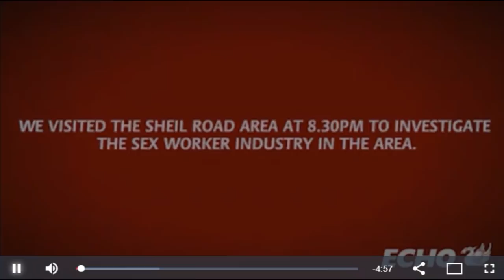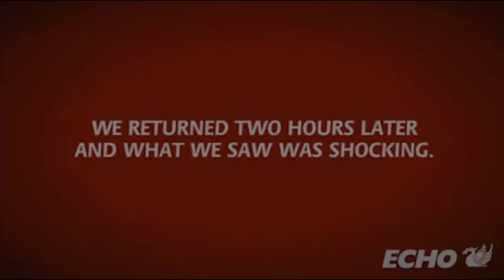£5000,000 Wasted on Prostitutes in Kensington